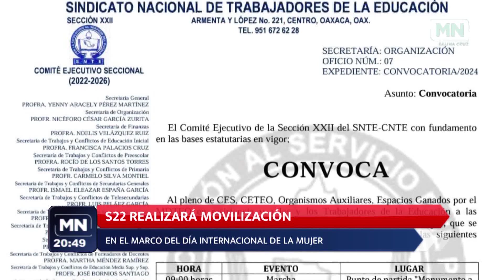BREVES ESTATALES 05 03 2024